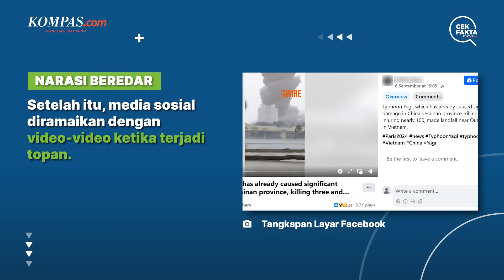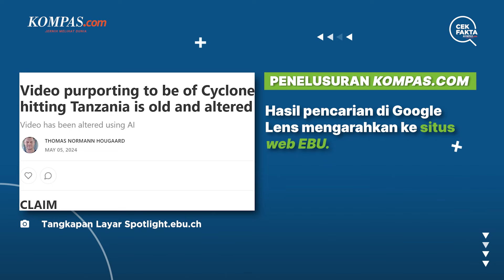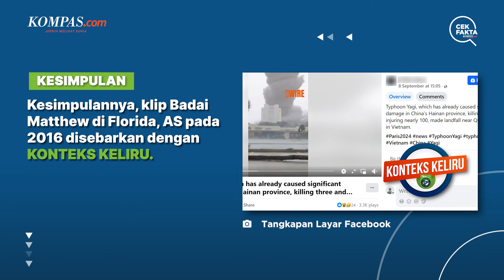[KLARIFIKASI] Kumpulan Video Ini Bukan Topan Super Yagi di Vietnam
Salah satu video menampilkan tornado di belakang sebuah bangunan, diklaim sebagai Topan Super Yagi sertap beberapa video lainnya.
Lantas bagaimana faktanya? Simak informasi selengkapnya melalui video berikut.
Penulis Naskah: Tim Cek Fakta Kompas.com
Video Editor: Angelica Sekar Ratnaningrum
Produser: Akbar Bhayu Tamtomo